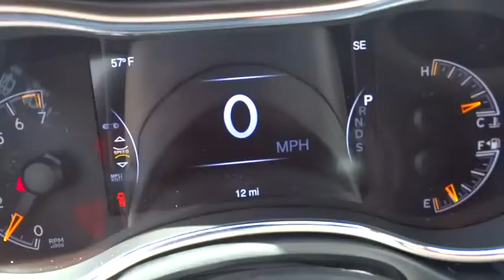2015 Jeep Grand Cherokee Beckley, Lewisburg, Princeton, Charleston, Summersville, WV 5890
2015 Jeep Grand Cherokee
2015 Jeep Grand Cherokee Laredo - Stock#: 5890 - VIN#: 1C4RJFAG6FC164508

The 2015 Jeep Grand Cherokee is making praises and setting standards for performance, Best-in-Class Highway Fuel Economy, and precision. A confident and elegant exterior design exudes strength from every angle. Every Grand Cherokee from Laredo to Summit features premium styling treatments including new, modern front grille and fascia treatments, daytime running headlamps, projector fog lamps and capless fuel fillers. The rear of the Grand Cherokee offers large taillamps with signature LED lighting, a large rear aerodynamic spoiler with a sculpted tailgate. Available premium-quality Natura Plus leather is soft and supple with outstanding breathability. Adding to the luxury and comfort are heated/ventilated front seats and heated rear seats. The rear cargo area in the 2015 Grand Cherokee lets you configure up to 68.3 cubic feet of storage when the rear seat is folded down. Choose from 3 different engines including the new 3.0L EcoDiesel V6 which can attain up to 30hwy mpg, drive up to 730 miles on one tank and tow up to 7,400lbs. The 3.6L V6 engine features new eight-speed automatic transmission, with paddle-shift steering wheel controls and the new Eco Mode improves fuel efficiency by 9% and tows up to 6,200lbs. Finally, the 5.7L V8 engine with Fuel Saving Technology boasts 360hp and 390lb-ft of torque and provides a Best-in-Class 7,400lbs towing capacity. Inside the newly updated Uconnect System features a massive 8.4-inch touchscreen, Full-Feature Navigation, SiriusXM Travel Link/SiriusXM Traffic and HD Radio. Enjoy music on 1 of the 3 available speaker systems including the top of the line Harman Kardon 19 speaker system.
BRIGHT WHITE CLEARCOAT,ENGINE: 3.6L V6 24V VVT (STD),QUICK ORDER PACKAGE 23E -inc: Engine: 3.6L V6 24V VVT Transmission: 8-Speed Automatic (845RE) Power 4-Way Driver Lumbar Adjust 1-Yr SIRIUSXM Radio Service Bright Side Roof Rails Power 8-Way Driver/Manual Passenger Seat SIRIUSXM Satellite Radio For more information call Not available w/AK HI Puerto Rico St Thomas/Virgin Islands Barbados Dominican Republic and Guam,TRANSMISSION: 8-SPEED AUTOMATIC (845RE) (STD)